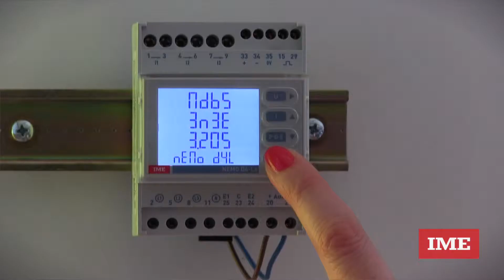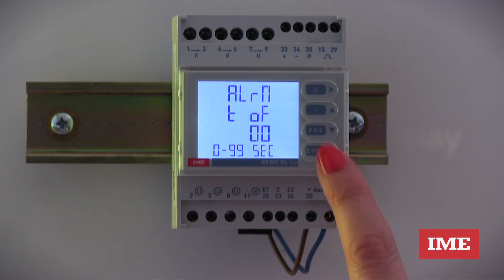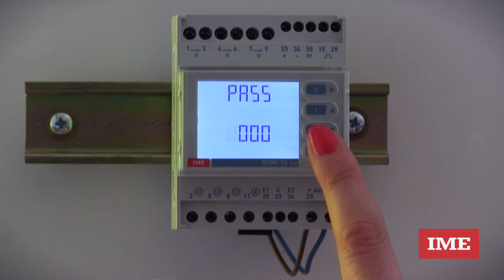Nemo D4 Le - Alarm (ENG)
How to set alarm on Nemo D4Le multifunction (English version)